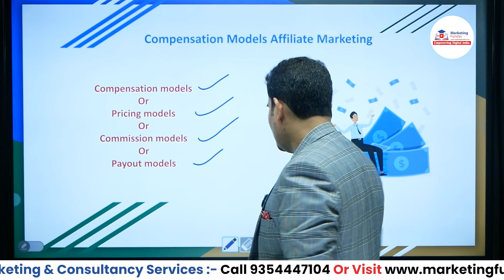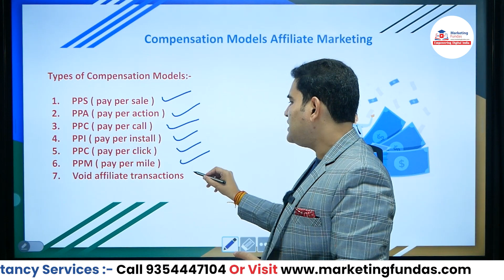Types of Affiliate Marketing Commission Models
If You Want Digital Marketing Training
& Instant Online Income